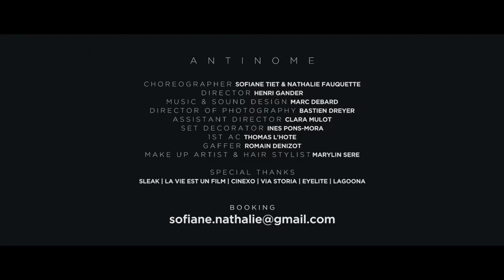A N T I N O M E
Our new video is here
Special thanks and gratitude to :

Directed by Henri Gander

Choreographers : Sofiane Tiet & Nathalie Fauquette

Makeup artist & hair stylist : Marylin Séré